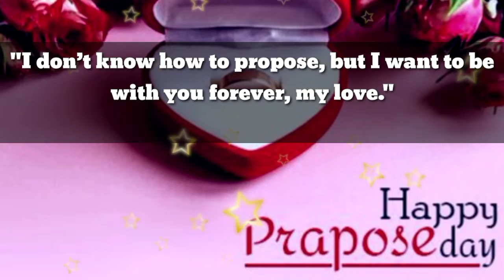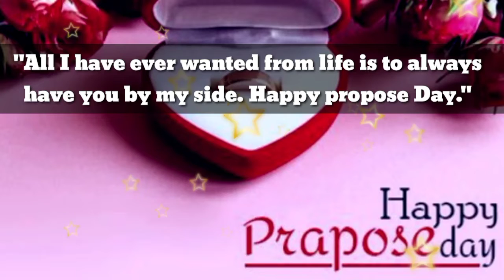Happy Propose Day 2022||Propose Day Wishes/Quotes/Messages/Shayari||Propose Day Whatsapp status..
Happy Propose Day 2021: Wishes, Messages, Quotes, Images, Facebook & Whatsapp status.,Propose Day Whatsapp status,Propose Day Quotes for Love,Happy Propose Day Wishes For Girlfriend Boyfriend
Propose Day 2021: Best Wishes, Quotes, Whatsapp, Facebook Messages
Short Propose Day Quotes,Propose Day 2021 wishes
Happy Propose Day Quotes, Wishes, Messages, Shayari. !!!

Motivational Quotes by Sandeep Maheswari
Sandeep Maheshwari Quotes For A Dose Of Inspiration
Sandeep Maheshwari Inspirational and Motivational Quotes
Sandeep Maheshwari Quotes on Life
Sandeep Maheshwari Success Quotes
Best of Sandeep Maheshwari Quotes
Motivational quotes for success
Motivational Quotes to Inspire You to Be Successful
Motivating success quotes
Motivational Quotes for Students Success
Inspirational Quotes
Good Inspirational Quotes
Best Instagram Love Captions for Lovers
Sweet and Romantic Love Caption
Instagram Captions for Love For Him and Her
Love Captions for Instagram & Facebook
True Love Captions
Girl Attitude Captions
Best Selfie Caption
Boy Attitude Caption
Attitude Caption For Boys
Attitude Caption For Girl
Best Instagram Caption
Joker Attitude Caption
Life Changing Joker attitude Caption
Inspirational Buddha Quotes
Best Gautama Buddha Quotes On Love
Buddha Quotes on Meditation,
Gautam Buddha Inspirational Quote
Gautam Buddha Quotes on happiness
Inspirational teachings of Buddha
Lord Buddha Quotes on Meditation and Spirituality
Creative Captions for Facebook Profile Pictures
cute instagram captions for profile picture
Funny Captions for Your Profile Picture
Facebook Profile Picture Captions for Selfies
Happy Propose Day 2021: Wishes, Messages, Quotes, Images, Facebook & Whatsapp status.
Propose Day Quotes for Love
Happy Propose Day Wishes For Girlfriend Boyfriend
Short Propose Day Quotes
Propose Day 2021 wishes
Short Aesthetic Captions
Aesthetic Short Captions For Instagram
Best Aesthetic Instagram captions
Aesthetic Instagram captions
Good Aesthetic Captions For Instagram
best aesthetic captions for Instagram
Aesthetic Instagram Captions
Aesthetic Bio Captions For Instagram
Aesthetic Love Quotes With Images
Aesthetic Love Quotes
Best Aesthetic Self Love Quotes
Aesthetic Captions for Lovers
awesome aesthetic love quotes
Love Aesthetic Captions For Instagram
Aesthetic Instagram captions
Deep aesthetic love quotes
Short Aesthetic Captions
Bad Girl Instagram Captions
Bad Girl Captions for Instagram
Savage Captions For Girls
Best Instagram Captions for Girls
Instagram Captions For Girls
Bad Instagram Bio for Girls
Bad Bitch Captions
General Savage Instagram Captions
Coolest Instagram Captions For Baddies
Coolest Baddie Captions For Instagram
Savage Captions for Instagram
Sassy Instagram Caption For Girls
Best Badass quotes & Savage Captions
Cool Badass Captions
Instagram Captions for Badass Photos
Best Badass Quotes
Badass Captions For Instagram
Short Badass Captions For Instagram
Badass Instagram Captions
Best Short Savage Captions for Instagram
hort Sassy Quotes For Instagram
Bad Boy Quotes
Bad Boy Caption
Bad Boy Attitude Status in English
Bad boy quotes for Instagram
Bad Boy Attitude Quotes
Top Bad Boy Quotes
Attitude Quotes for Boys
Bad Attitude Quotes for Instagram
Attitude Instagram Captions for Boys
Quotes About Broken Hearts
Broken Heart Quotes
Emotional Broken Heart Quotes
Sad Broken Heart Quotes
Sad Love Quotes
Quotes About Breaking Up
Alone Heart Broken Quotes
Love Captions for Instagram & FB
True Love Captions
Cool captions for Instagram
Cool Instagram captions
Cute Instagram Captions
Best Instagram Captions For 2022
cool Instagram Captions
Cool Instagram Captions for Boys
Smile Attitude Captions For Instagram
Coolest Instagram Captions
Cool Captions for Boys Profile Picture
Cute Instagram Captions for Girls
Cool Insta Caption & Quotes For Instagram